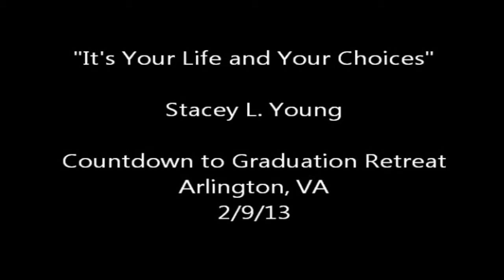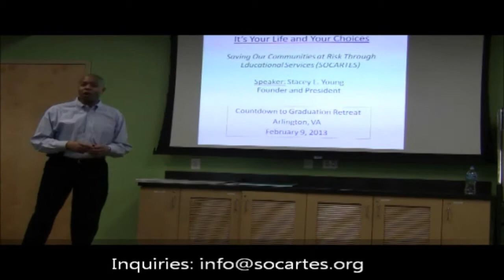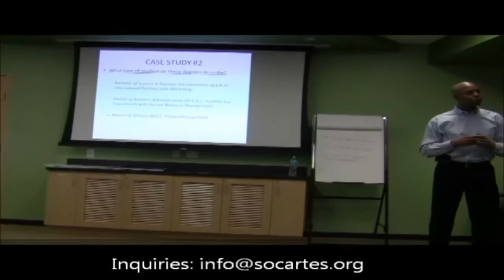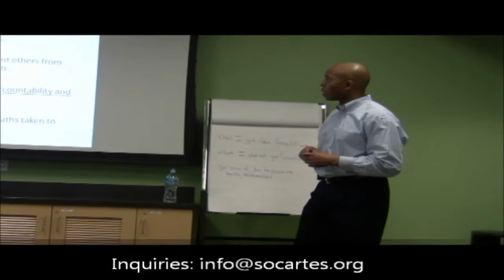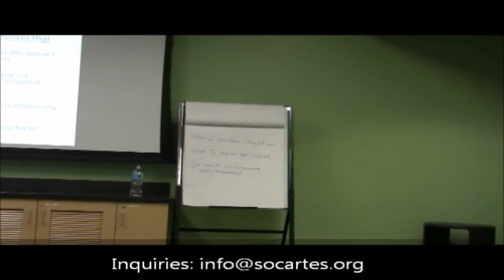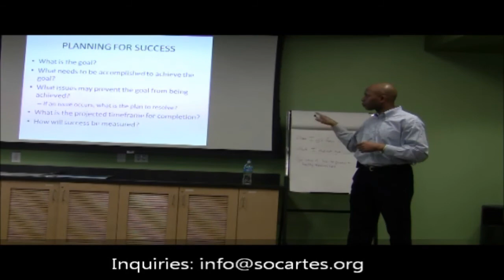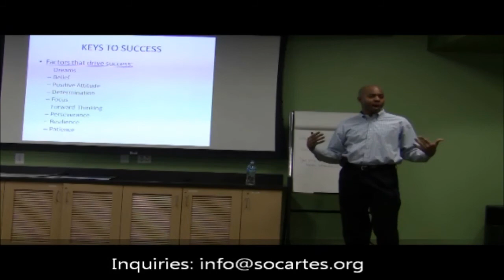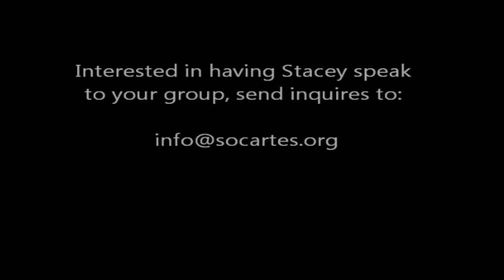S. L. Young's Inspirational Discussion About Overcoming His Educational Challenges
S. L. Young's inspirational discussion with students about ways to overcome educational challenges at the Arlington Department of Health and Human Services' "Countdown to Graduation Retreat" on 2/9/13.

Mr. Young chronicles his many educational challenges, setbacks, and lessons learned.  This story is a very insightful reference for anyone who is struggling or has struggled academically, teachers who want to obtain experiential knowledge from a past misdirected student and now teacher, or parents who seek to better understand the challenges faced by this former at-risk student's documentary.

Mr. Young's complete educational journey can be read in his book, "Above Expectations - My Story: an unlikely journey from almost failing high school to becoming a college professor", which can be purchased on his or on Amazon.com in paperback and Kindle formats.

This story is about the power of choice, a dream, desire, and determination to not quit, to overcome, to persevere, and to excel after struggling academically for many years.